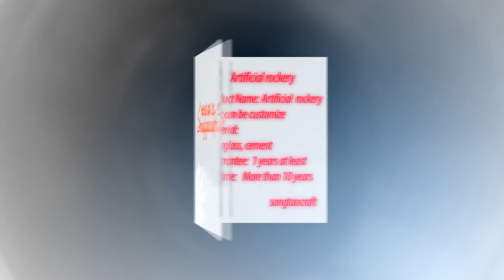how to build a rockery step by step?building a rockery in pictures|rockeries ideas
how to build a rockery step by step?building a rockery in pictures|rockeries ideas,corner rockery ideas,rockery plants ideas,artificial rockery manufacturer.